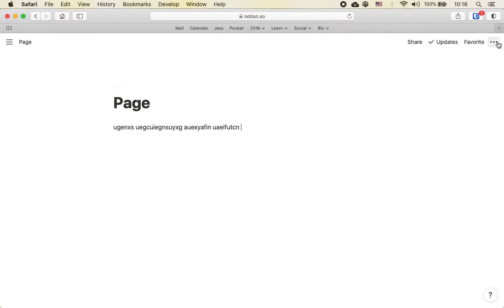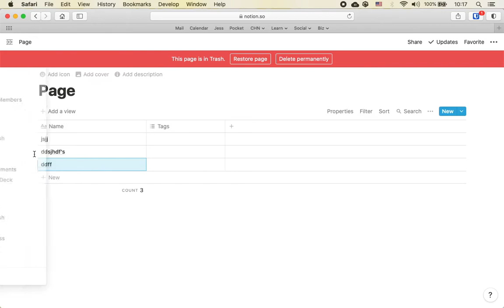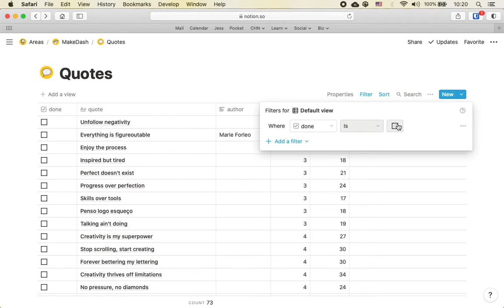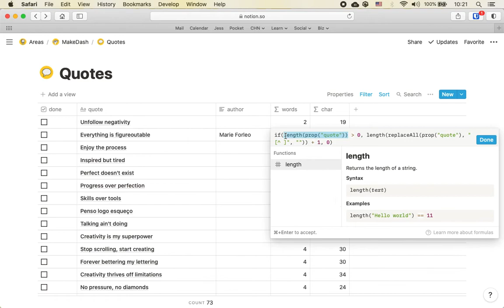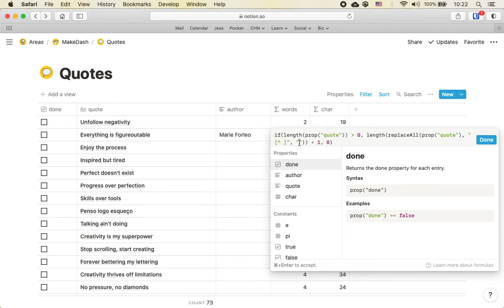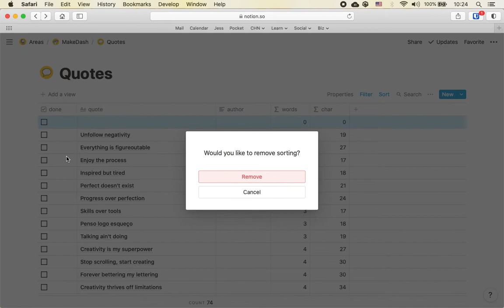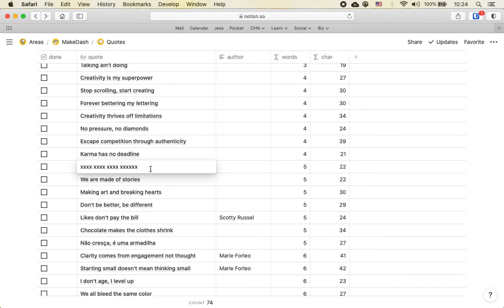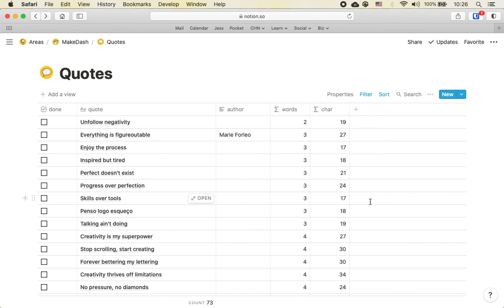Como calcular número de palavras e caracteres em uma base de dados no Notion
Algo que eu uso muito no meu trabalho criativo são as bases de dados e equações no Notion. Eu também faço muito lettering então para mim é interessante ter registrado o número de palavras de cada frase. Infelizmente para o número de palavras o Notion não tem uma função própria, mas eu criei uma fórmula para te ajudar com isso. Você pode usar para qualquer situação que precisar saber o número de palavras de uma entrada em um banco de dados. As possibilidades só dependem da sua necessidade.

Vem ver que eu te mostro no vídeo.